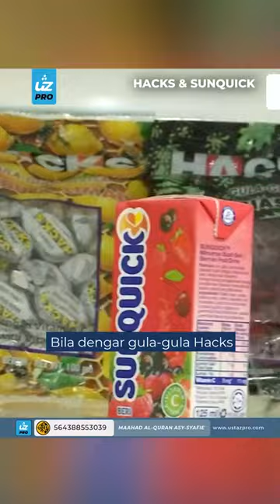HACKS & SUNQUICK - Ustaz Pro